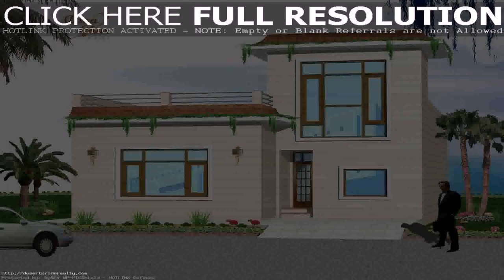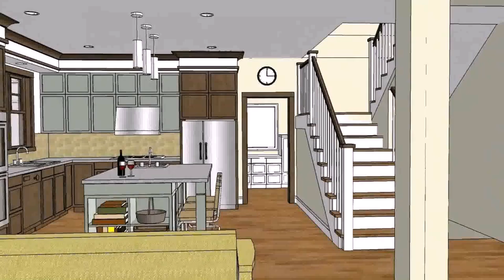Buy Car NY 5% DP